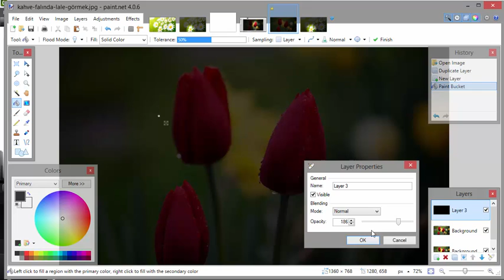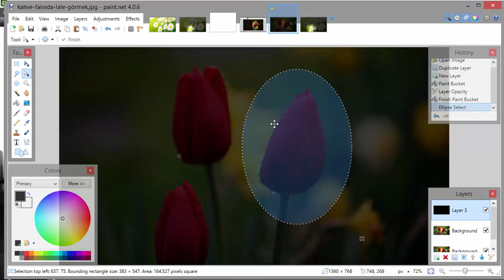Paint.NET - 3/9 (Aydınlatma. Örnek)